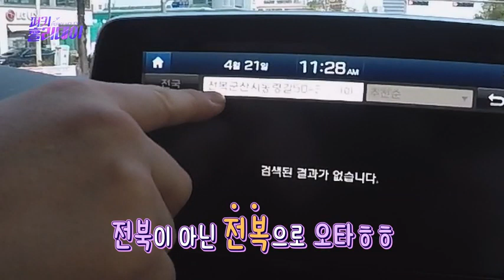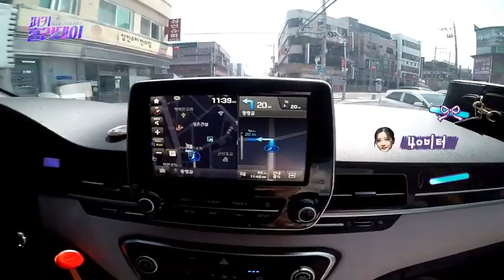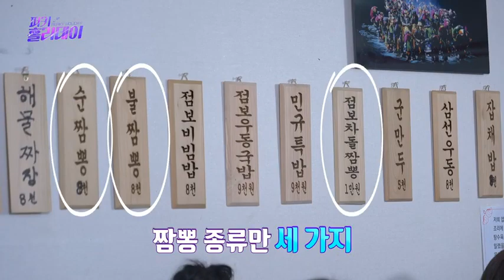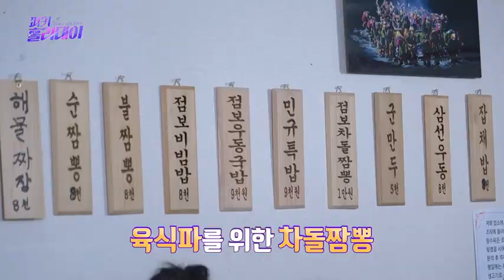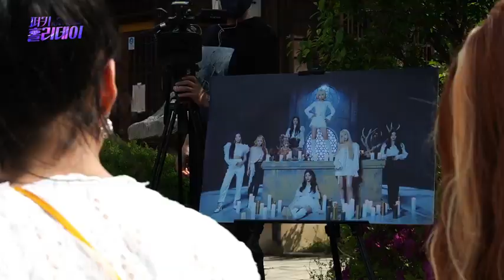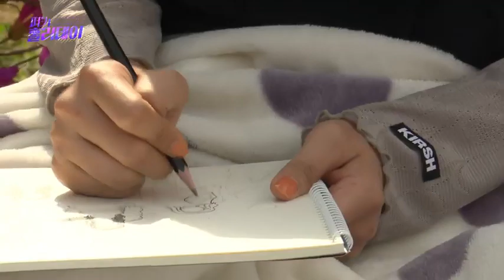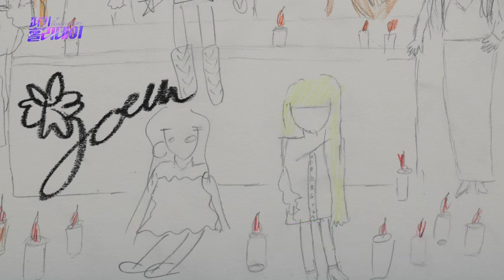[SUB ESPAÑOL] PURPLE KISS | PERKY HOLIDAY EP. 6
Non-profit use.

※ 본 리얼리티는 올레tv에서 먼저 감상하실 수 있으며, 올레tv 선공개 후 2주 뒤에 퍼플키스 유튜브에서 확인하실 수 있으니 많은 시청 바랍니다.

(올레tv MU:Z 메인 혹은 홈 메뉴 → 더 보기 → 뮤직 → 아티스트 특별관 → 리얼리티)

(위 영상은 영어 자막과 함께 감상하실 수 있습니다.)

PHOTO BY